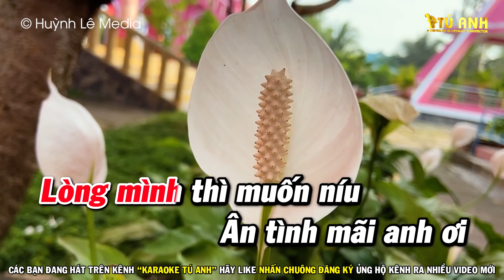Karaoke Hồi Tưởng - Tone Nữ nhạc sống 2022 | Karaoke Tú Anh